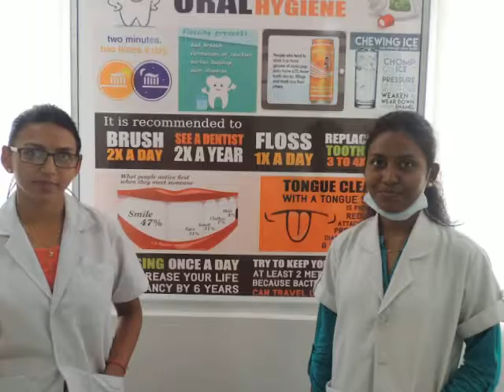LONG LIVE EXCELLENCE DENTAL CARE Dr Ritu & Dr Ruchi EdweepNews(iNDiA)3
LONG-LIVE-EXCELLENCE DENTAL CARE Dr.Ritu & Dr.Ruchi-EdweepNews(iNDiA) RURAL South Andaman EXCELLENCE DENTAL CARE !!!